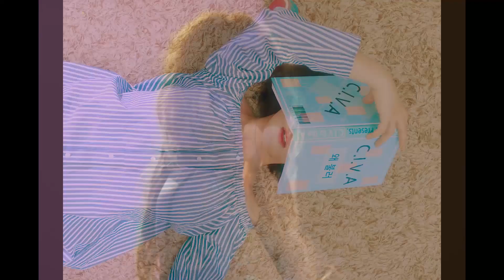Female K-Pop Rappers Spit More Fire (2016 part 2)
Due to popular demand (3 people on .kpop discord) here's the second of the three parts of K-Pop girl rappers and their rap parts in their songs.
This video covers the releases from the end of May 2016 (CLC - No Oh Oh) to the 8th of August 2016 (Blackpink). The rest in the next video.
I know some parts are hardly raps (quasiraps or not raps I don't know newsun and dana are supposed to be rappers whatever I included them I like them) but I included them anyway.

Songs are in order of release:
CLC - No Oh Oh / Yeeun 0:00
Fiestar - Apple Pie / Yezi 0:21
EXID - L.I.E / LE 0:35
DIA - On The Road / Heehyun 1:00
SISTAR - I Like That / Bora 1:09
Brave Girls - High Heels / Hyeran 1:21
Wanna.B - Why? / Siyoung 1:36
Sonamoo - I Like U Too Much / Newsun, D.ana 1:50
Melodyday - Color / Yoomin 2:06
UNNIES - Shut Up / Jessi 2:26
Wonder Girls - Why So Lonely / Yubin 2:45
CIVA - Why / Lee "I'm a crajy dog" Soomin 2:57
Stellar - Crying / Jeonyul 3:12
UNICORN - Blink / Rumi, Sally 3:28
Oh My Girl - Aing / Mimi 3:41
A-Daily - Chu / ZU 4:01
9MUSES A - Lip 2 Lip / Sojin 4:16
Blackpink - Boombayah Jennie, Lisa 4:29
Blackpink - Whistle Jennie, Lisa 5:00